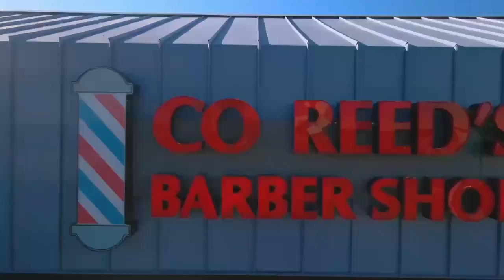CO REED'S BARBER SHOP The Best Barbershop in Denver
CO REED'S BARBER SHOP